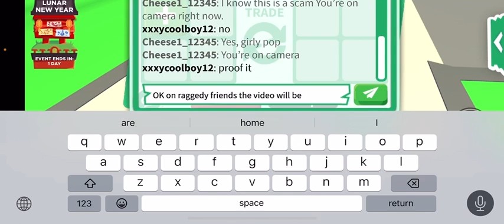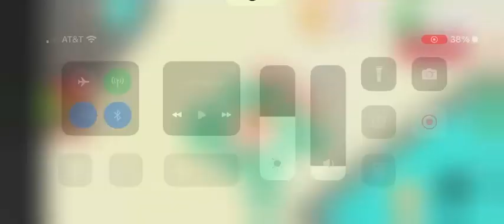Scammer ￼ trying to scam my ￼ Friend￼ (caught on camera)📸￼